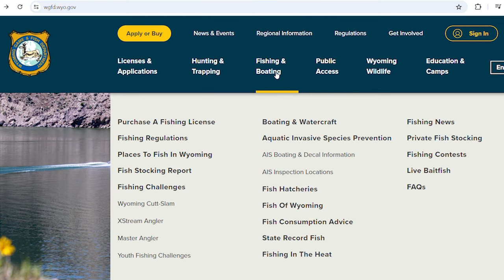Memorial Day Boating Reminders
Here we go again with another sure-to-be fun summer on Wyoming’s reservoirs and lakes.  The official kickoff to Wyoming’s boating season begins next weekend, and the Wyoming Game and Fish is encouraging all that sport about on the state’s lakes and reservoirs to go enjoy—just be safe and legal.  A few items to consider…
     Watercraft inspections have resumed around the state, meaning any watercraft transported into Wyoming until Nov. 30th must undergo a mandatory inspection for aquatic invasive species, and have an AIS decal on your boat. Inspections must be done by a certified AIS inspector prior to launching on any Wyoming waters.  A listing of inspectors is on the Game and Fish website.  Plan ahead for inspections.  It is the watercraft owner’s responsibility to ensure their watercraft has been inspected.  All boaters must stop when encountering an open AIS check station on their route of travel.  Is your boat registered?  If not, you can’t launch.  Both watercraft registration and AIS decals are available for purchase on the Game & Fish website or at a regional office.
    Because a license isn’t required to drive a boat, some boaters may regard boating as an activity associated with drinking.  A hot summer day with plenty of friends and family at a lake presents a welcome opportunity to kick back, relax and have a few drinks.  But if the boat operator has had one too many, and decide to go for a cruise on the jetski or boat, the weekend could go bad—fast; Boating under the Influence arrests are common.  Impaired boaters put passengers at risk, and rescues can be difficult; water in most reservoirs will still be very cold, and injured victims could be in the water—maybe even without a lifejacket—in a setting where hypothermia sets in quickly.
     Which leads to the last point:  How’s that safety gear on your boat looking--up to standard?  Is there enough life jackets to cover everyone who will be on board…and do they fit everyone—even the little ones?  Are first aid kits, throwable devices, fire extinguishers, lights and air horns working?  These are easy things to address; get them taken care of now—so that you can have that easy, enjoyable weekend at the lake…